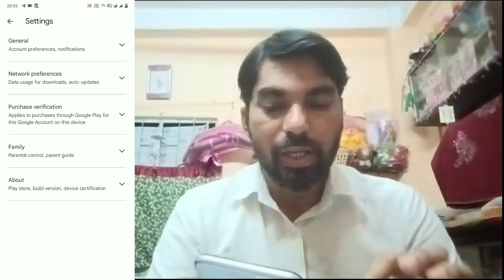Rs1 Recharge | Internet Bachane Ka Sahi Tarika |Ek Setting Karke lnternet double Karen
Rs 1 Recharge | Internet Bachane Ka Sahi Tarika |Ek Setting Karke lnternet double Karen

ab aap bhi internet bacha sakte hain sabse aasan Tarika ek setting karke apna internet ko double kar le